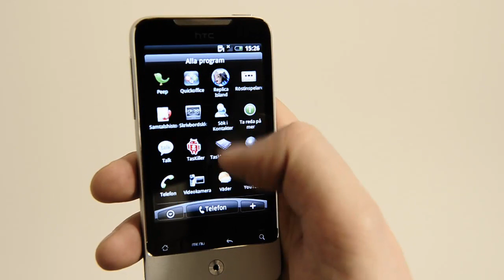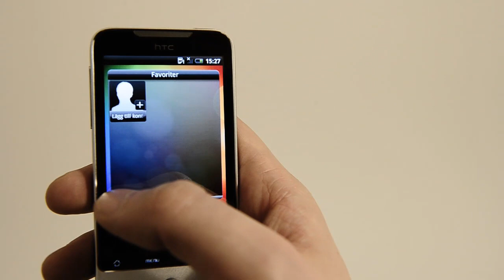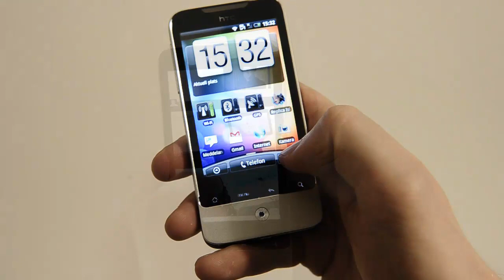Vi testkör HTC Legend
Efter att HTC Legend har cirkulerat runt här på redaktionen har vi gjort en liten video med våra tankar om denna androidlur.